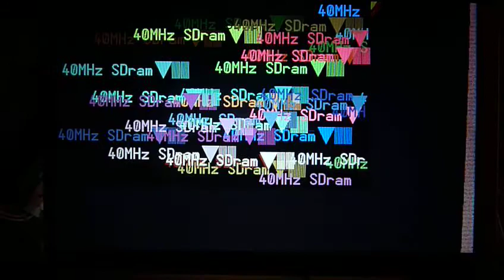sdram video controller board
Propeller chip driving SDRAMs as framebuffer, generate video out, 16 bit colour, 64M in total.  Driving 800x480 LCD with digital interface at 50MHz dot clock